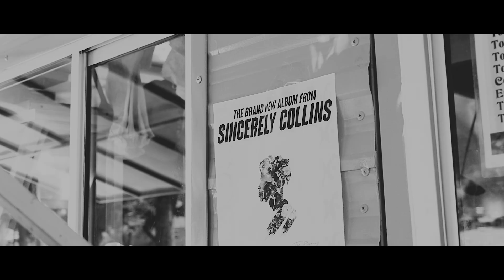Sincerely Collins - Others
Video Creds

Director - Sincerely Collins
Camera - Jon Diaz
Edit - Jakob Owens

Additional Vocals - Willow Smith (PCH - Jaden Smith)